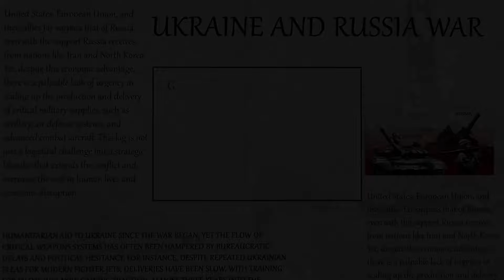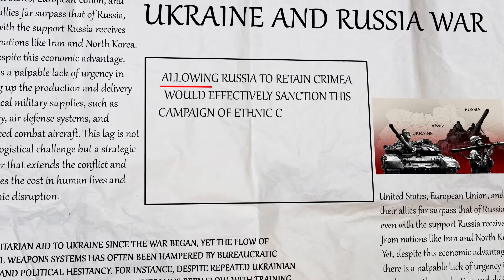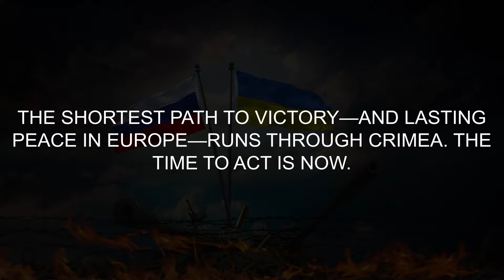"Putin Didn't Expect This" General Ben Hodges - Ukraine's Surprise To Cost Russian A Territory Loss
Crimea isn’t just another piece of land; it’s the linchpin for security across Ukraine and the broader European region. Nestled in the Black Sea, Crimea holds the strategic high ground that determines control over vital maritime routes and Ukraine’s access to global trade through its ports. For Europe, this region has major implications on stability and security, as control over Crimea allows for unchecked military dominance in the region.
If Russia is allowed to keep Crimea, even under a so-called ceasefire, Ukraine remains vulnerable, perpetually exposed to threats from the south. This isn’t just about land—it’s about the freedom and sovereignty of Ukraine, Europe, and all nations that respect international law.
According to former commander of U.S. Army Europe, Lieutenant General Ben Hodges allowing Russia to retain Crimea would not only be a tactical loss for Ukraine but would also signal a tolerance for territorial annexation, effectively rewarding Russian colonial ambitions and undermining international law. Hodges stresses that Crimea enables Russia to dominate the Black Sea region and control critical access points, which would stymie Ukraine's economic recovery and restrict its access to the sea.